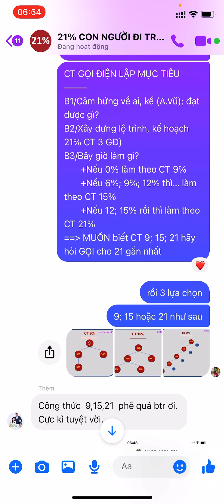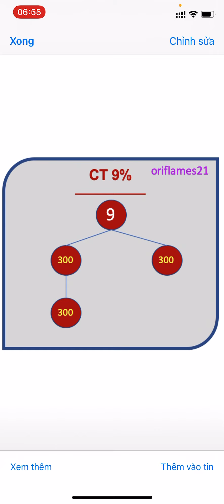GỌI ĐIỆN LẬP MTIEU